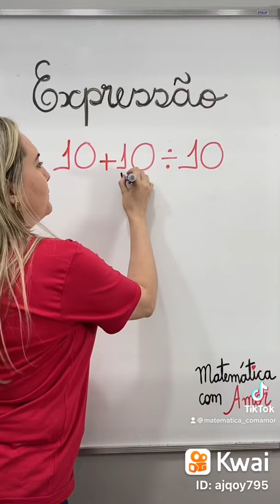❤️❤️ EXPRESSÃO NUMÉRICA E CALCULADORA?? SERÁ?? ❤️❤️